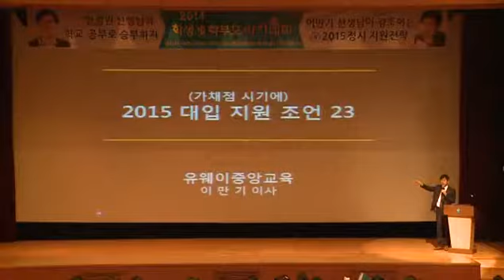2014학생·학부모 아카데미 내신관리·정시 지원전략